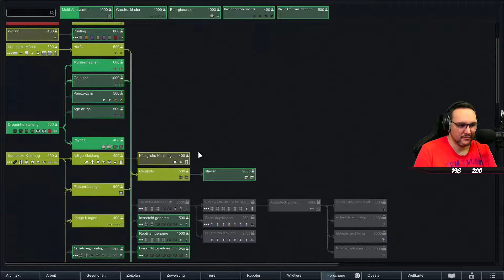[026] Let's Play RimWorld Royalty DLC [gameplay / deutsch / german]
📄 ZUM SPIEL
• RimWorld Royalty DLC
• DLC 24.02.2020